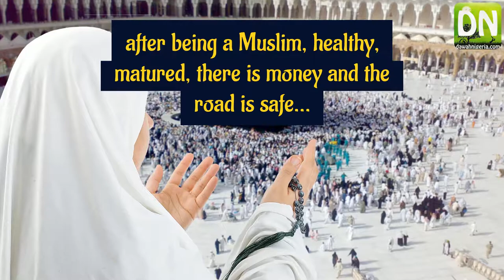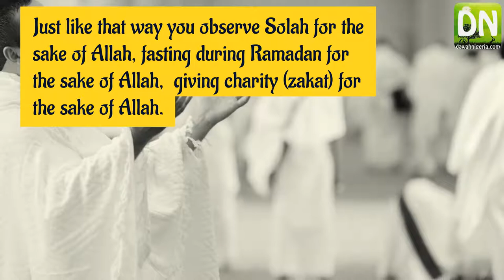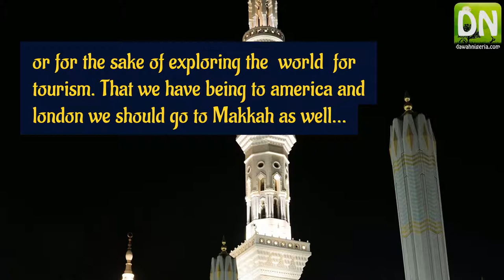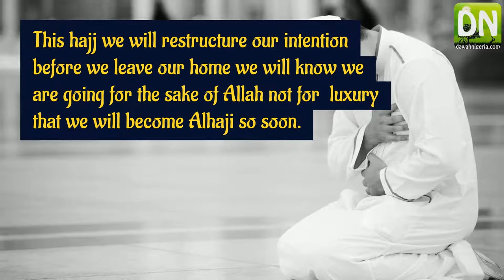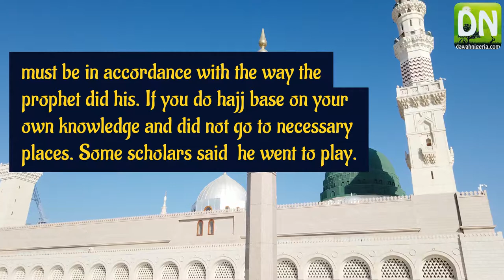Conditions (Shurut) for Acceptance of Hajj - Shaykh Qamarudeen Yunus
Conditions (Shurut) for Acceptance of Hajj_Shaykh QAmarudeen Yunus -[Subtitled in English - Audio in Yoruba]_DN